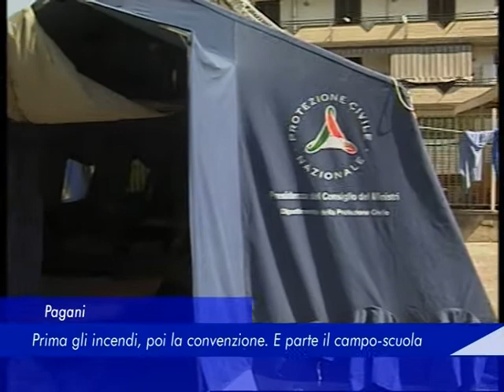Pagani: Prima gli incendi, poi la convenzione. E parte il campo-scuola - 01 Agosto 2017